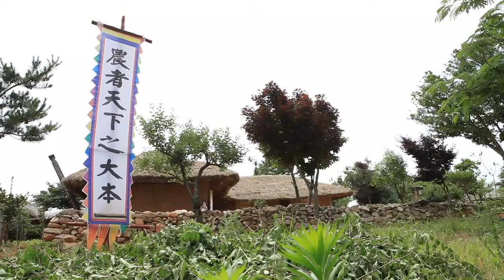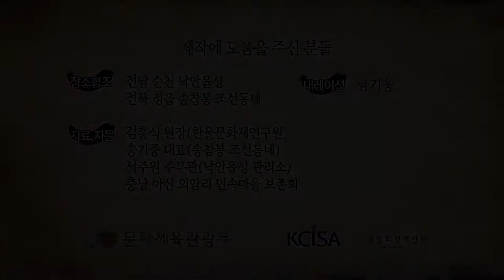[Korea Culture]Forgotten affectionate place of living, Choga(Thatched Roof House) FR